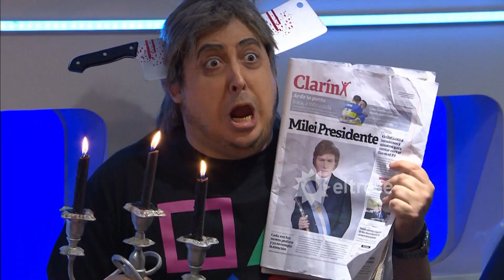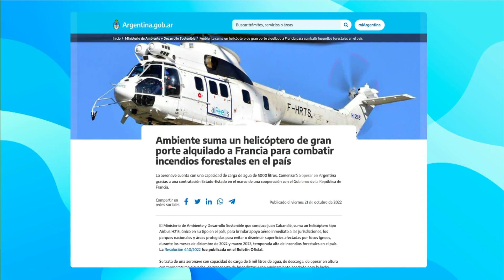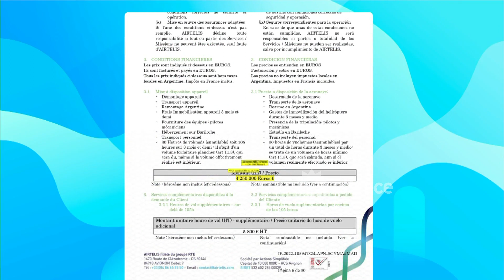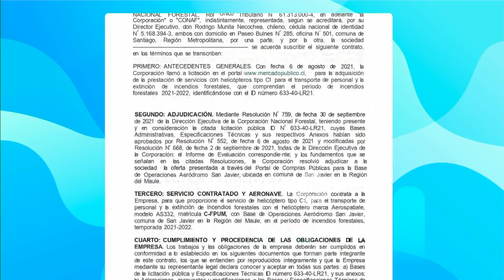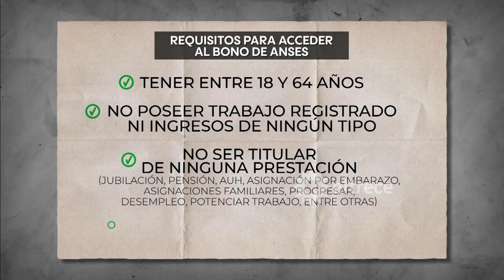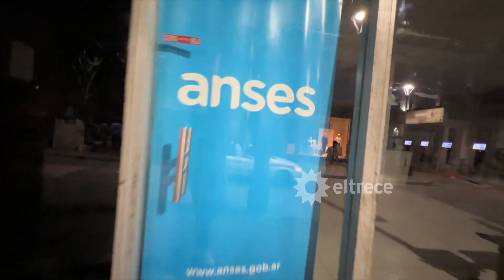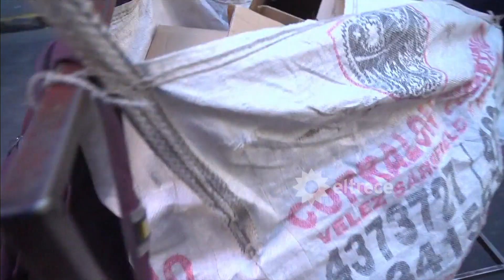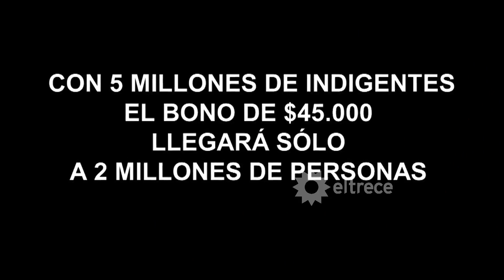Periodismo Para Todos - Programa 30/10/22 - TEMPORADA 11 - PROGRAMA COMPLETO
Programa emitido el domingo 30 de octubre de 2022 en eltrece.

TEMAS
00:00 ¡Volvieron los soldaditos al editorial de Jorge Lanata!
03:17 Comienza el monólogo
06:33 ¿Y dónde está el piloto? - ESPECIAL HALLOWEEN
12:53 ABUSADAS POR LA FUERZA: Nuevas denuncias
15:26 Jésica Bossi desde la Pink House
19:44 MANO A MANO CON JONATHAN MOREL, LÍDER DE LA AGRUPACIÓN REVOLUCIÓN FEDERAL
28:38 INFORME: La Argentina secreta
42:00 MARCELO CASARETTO: El boludo de la semana